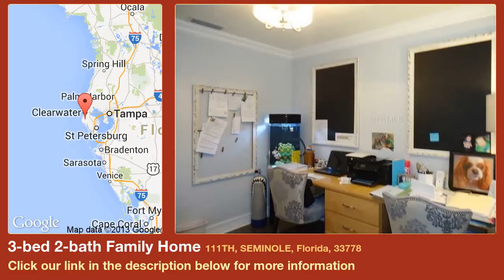3-bed 2-bath Family Home for Sale in Seminole, Florida on florida-magic.com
More info on Family Home for Sale in Seminole, Florida with 3-bedroom, 2-bathroom

This home has it all and has recently been updated. Some newer windows, newer updated white wood cabinets, beautiful bamboo floors and travertine tile, updated baths with vessel sink, granite counter tops in kitchen and both bathrooms.  This is an energy efficient home with avg. elect. bills $130.  Huge fenced back yard with hot tub  in custom built pavilion. Don't miss this one. Nothing left to do but move in and enjoy.